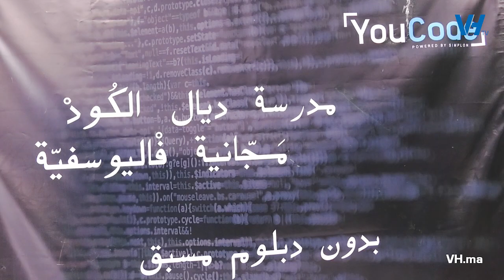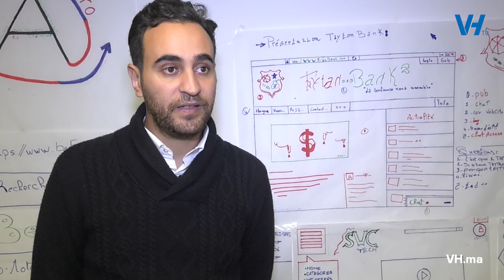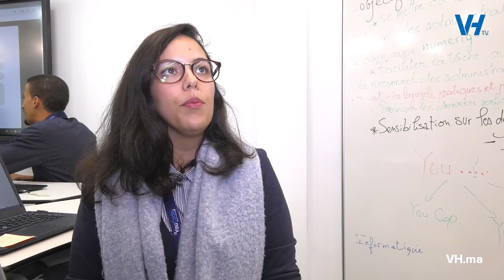YouCode, la fabrique des codeurs 5.0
Fruit d’une collaboration entre le Groupe OCP et Simplon, YouCode est une école nouvelle génération qui brise les codes formels tels que connus dans l’éducation. Basée à Youssoufia, elle a accueilli, le 15 octobre dernier, une première promotion de 112 apprenants.

Suivez-nous